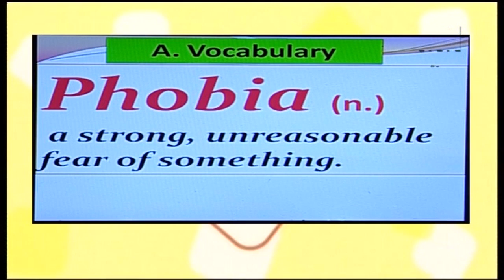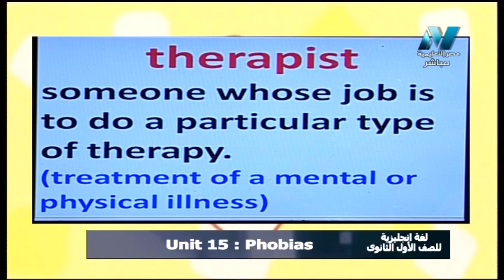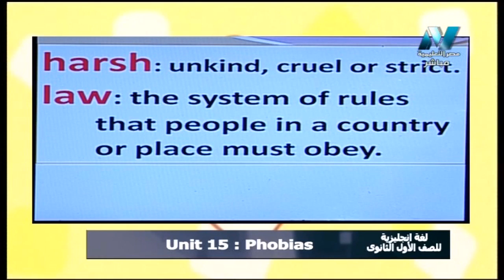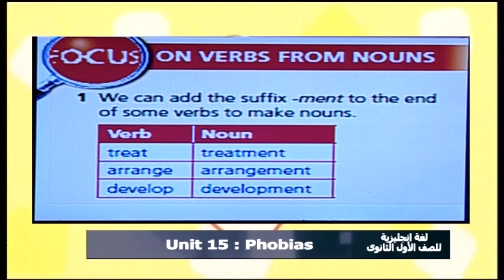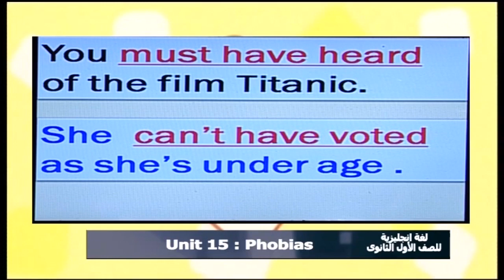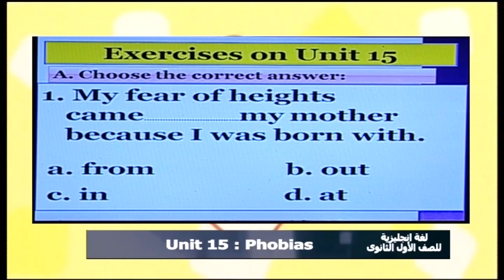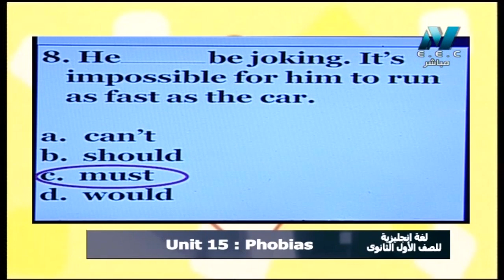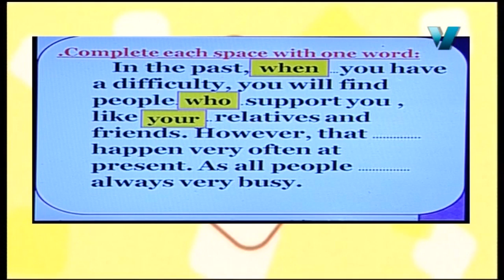لغة إنجليزية 1 ثانوي حلقة 11 (unit 15 : phobias ) أ إيمان دعاس 18-04-2019